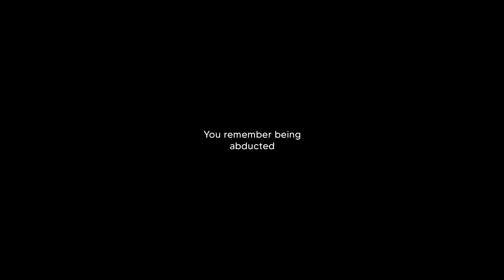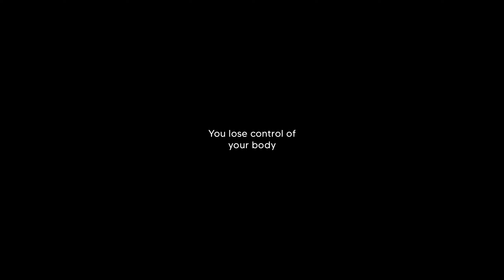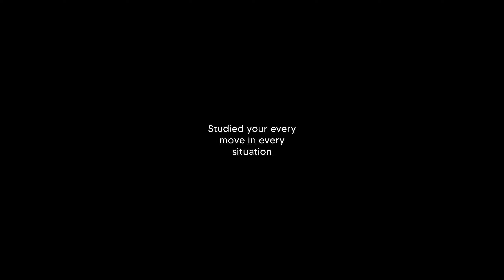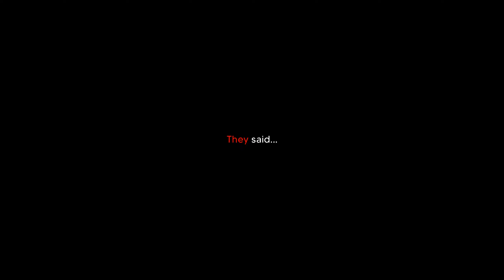In the Dark - Indy Game - No Commentary - Lets play / Walkthrough (1440p) (HD)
In the Dark is a short indie game created by: Hush Games.